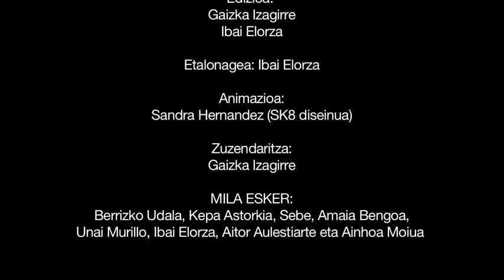ZEA MAYS HD Negua joan da ta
Mutrikun, Berdel egunean emandako kontzertuaren bideo laburpena.
Video resumen del concierto de Mutriku, Berdel eguna.
Video summary of the concert in Mutriku, Berdel eguna.
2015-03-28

Song: Negua joan da ta.
Album: Era, 2010..

Video- Gaizka Izagirre
Zea Mays:
Asier Basabe- Drums
Ruben Gonzalez- Bass
Iñaki Imaz, Piti- Guitar
Aiora Renteria- Vocals